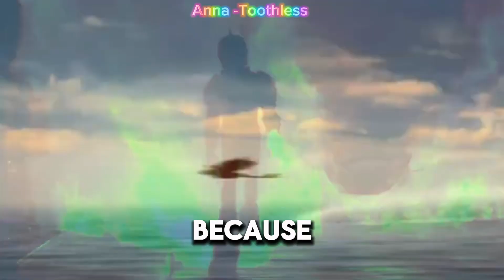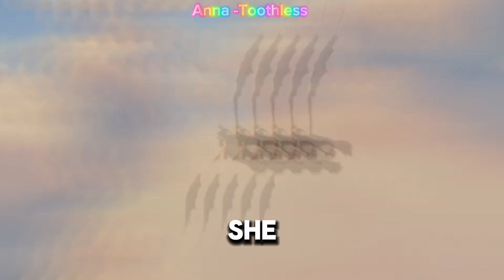HTTYD Queen of Kings